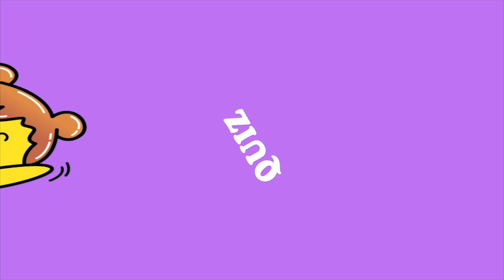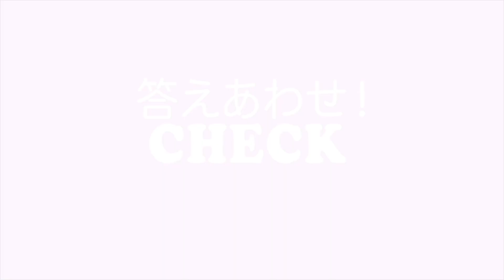秩父イングリッシュTV 小学5年生用①！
学校がお休みになっていますが、この動画をみて少しでも英語を身近に感じてください！！

学校が始まった時、元気な姿で会えることを楽しみにしています(*´ω`*)

みんなで頑張ろう！！